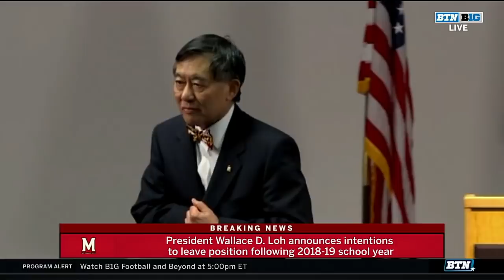Maryland Board of Regents Announces Findings in Terp Football Investigation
Maryland's Board of Regents press conference concerning the Terrapins football program investigation.